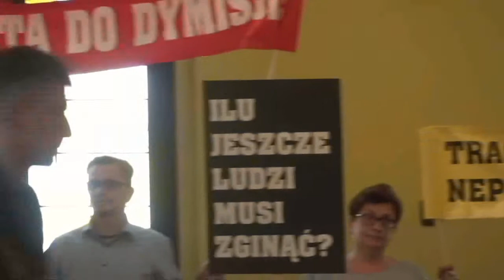Starosta Powiatu Chojnickiego - Stanisław Skaja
Na sierpniowej (31.08.) sesji Rady Powiatu sprawozdanie z działań podjętych przez powiat w ramach nawałnicy przedstawił starosta Stanisław Skaja.